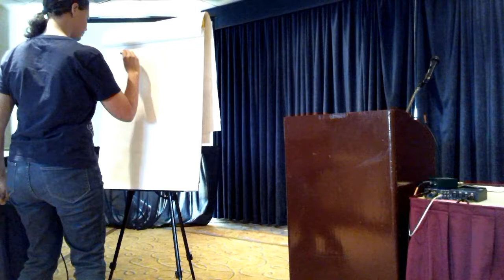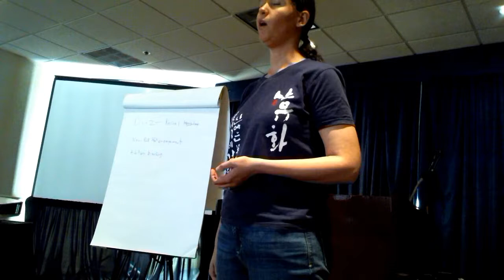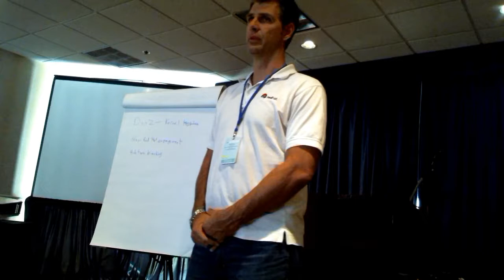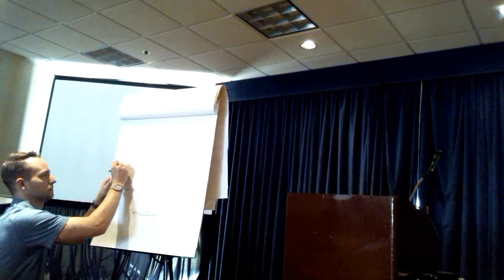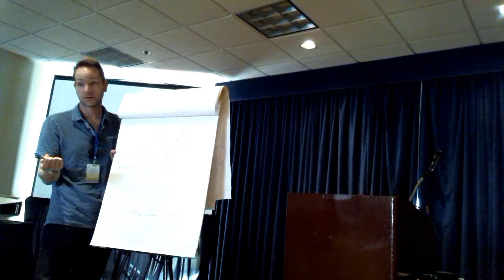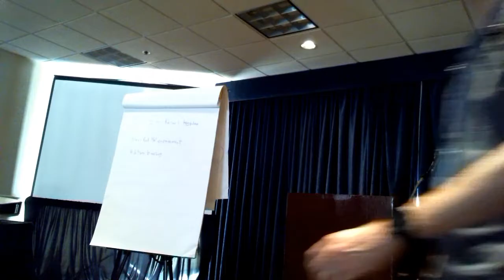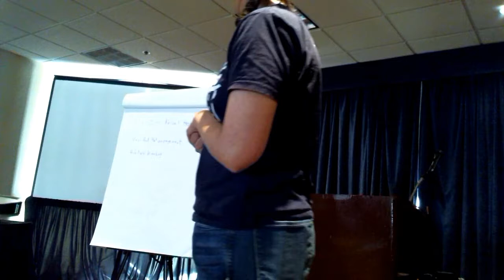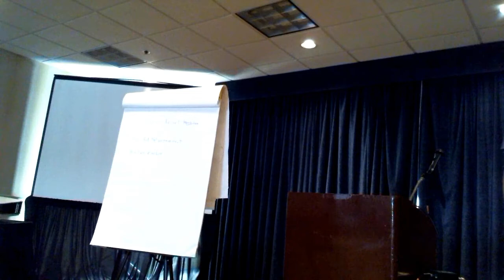Flock 2017 - Fedora kernel process review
Thursday August 31, 2017 2:00pm - 4:00pm
@Cape Cod
Talk: Fedora kernel process review
Presenter: Laura Abbott

Description:
 This is intended to be an interactive session discussing how the Fedora kernel works. Topics of conversation may include:
- A review of kernel configuration options and what Fedora turns on
- What patches Fedora is carrying and if they should go upstream
- Kernel packaging

The outcome should be a better understanding of what is actually supported in the Fedora kernel and what may need to be changed in the future.